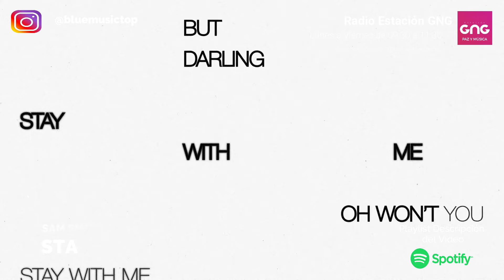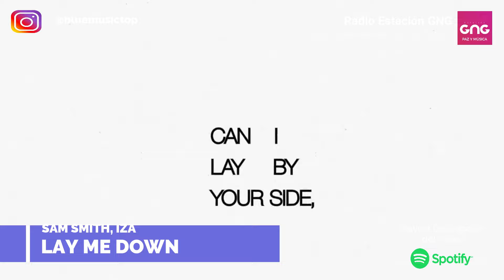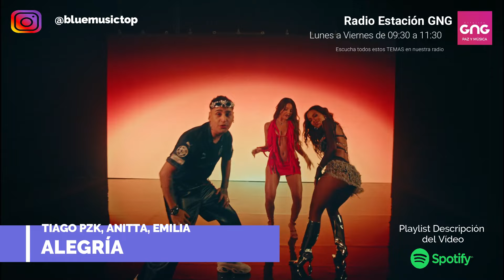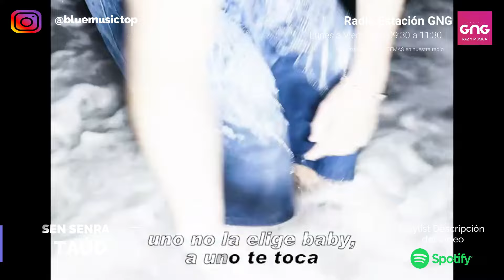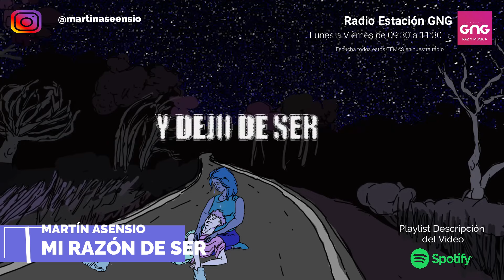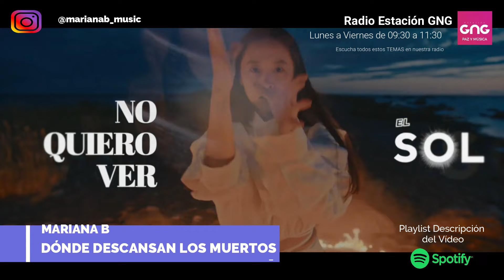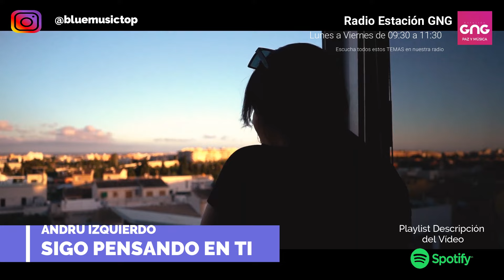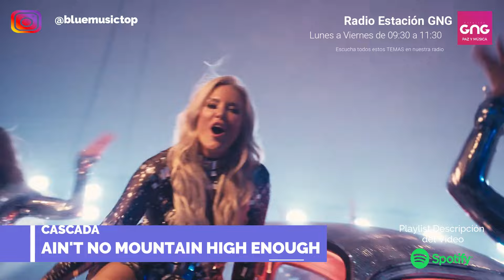Canciones Nuevas AGOSTO 2024 - ESTRENOS 🫨🫨